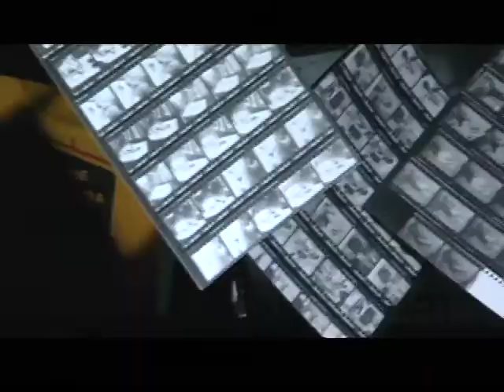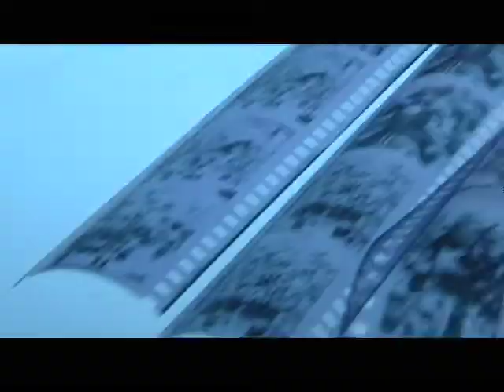Bill Carruthers Resume Opens.mp4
I edited, shot, co-wrote and produced all of the pieces in this video.